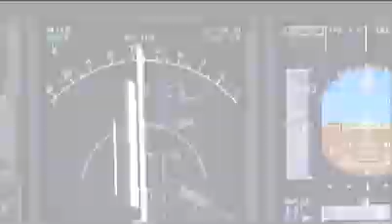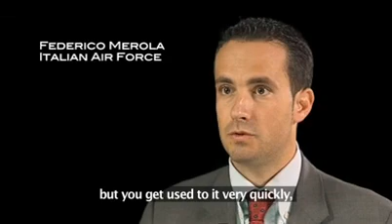A320 Saga Episode 4 - The story goes on